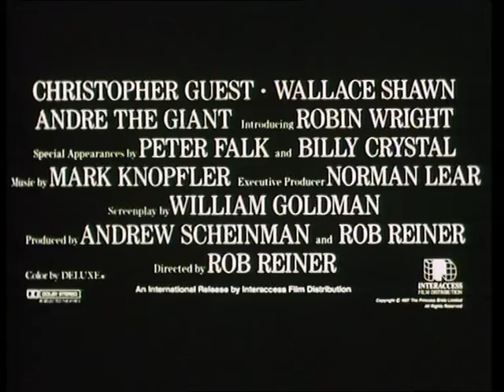The Princess Bride (1987) - Trailer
While home sick in bed, a young boy's grandfather reads him the story of a farmboy-turned-pirate who encounters numerous obstacles, enemies and allies in his quest to be reunited with his true love.

Written by William Goldman (screenplay).
Starring Cary Elwes, Mandy Patinkin and Robin Wright.